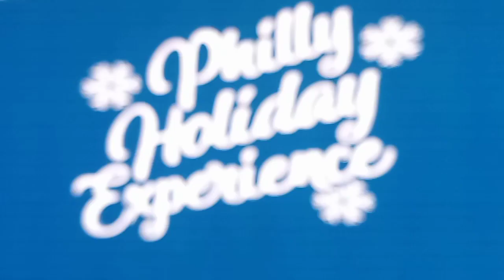center City Christmas tree lighting party